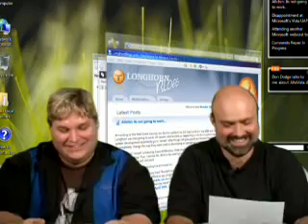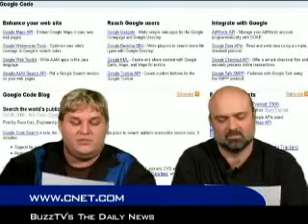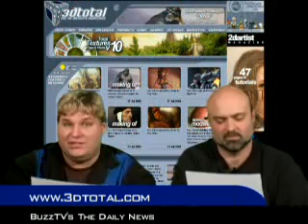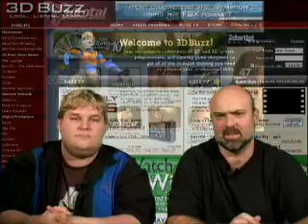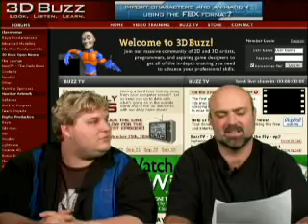BuzzTV's The Daily News - Oct 5, 2006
BuzzTV's The Daily News is a videocast that keeps you up to date on what's going on in the 3D, technology, and entertainment industries. Each show runs about 15 to 30-minutes, and contains a wide variety of interesting tidbits, news, and off-the-wall antics! The show also includes nightly money giveaways for members of 3DBuzz.com! Sign up for FREE today, and you might just become a winner!